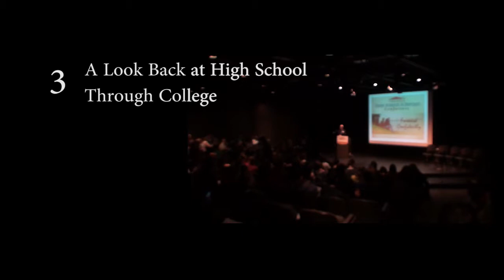High School & Beyond Conference 2014 - 3 A Look Back at High School (home school) Through College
A Look Back at High School Through College
Brianne Adrian, B.Ed
Looking back at decisions made during home schooling and since, Brianne is able to offer solid advice to home school youth.  Find out how home schooling has provided the keys to her success in study, work, and life.